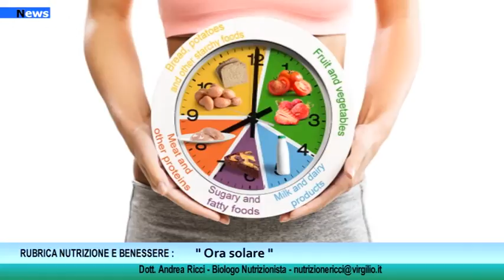Rubrica Nutrizione e Benessere, Passaggio all’ora solare e alimentazione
Nella notte tra sabato 30 e domenica 31 ottobre entrerà in vigore l’ora solare: esattamente alle ore 3:00 dovremo spostare indietro le lancette di un’ora, alle 2:00 . Il nuovo orario resterà in vigore fino a domenica 27 marzo 2022.